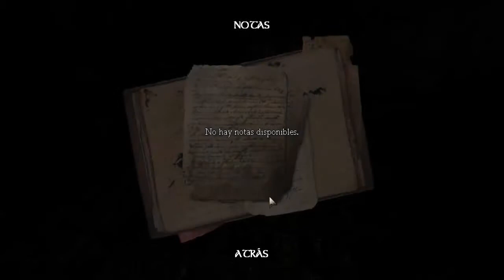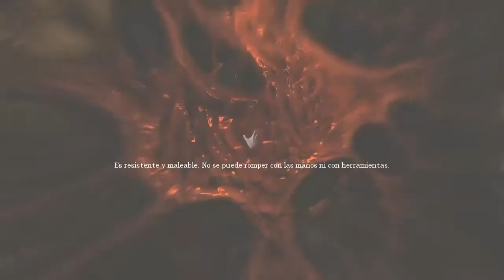Juguemos: Amnesia Parte 1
Subscribanse y siganos en Twitter: https:--twitter.com-CR3DGaming